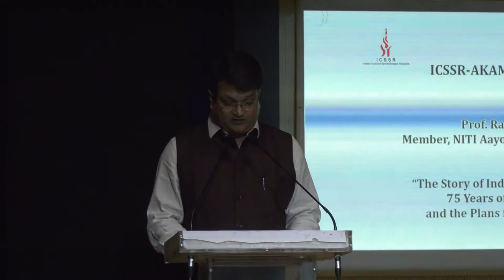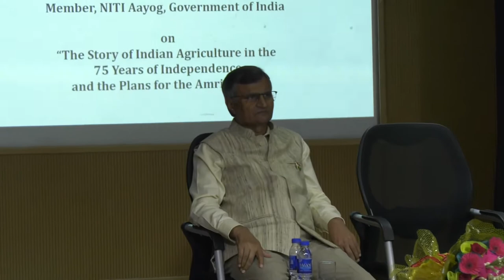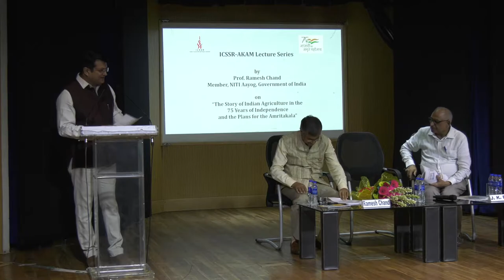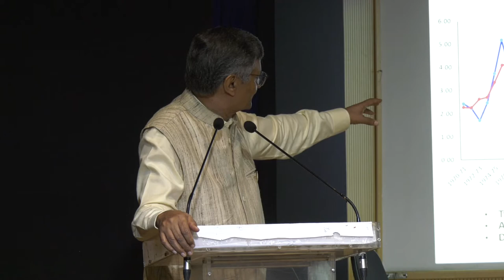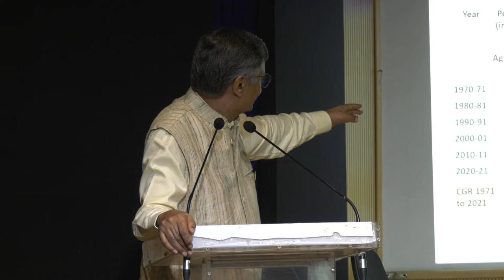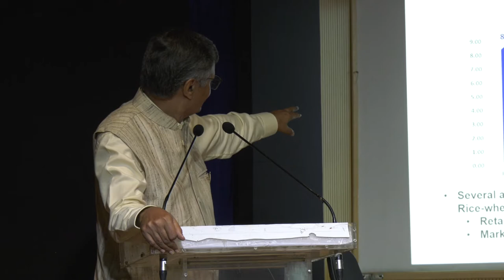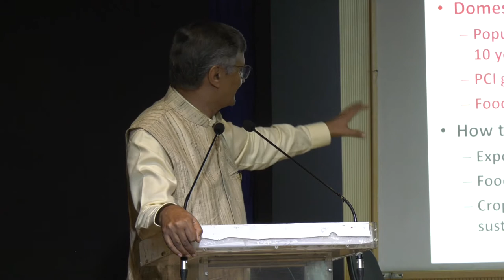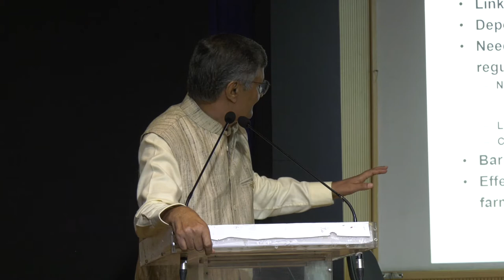Prof. Ramesh Chand - The Story of Indian Agriculture in the 75 Years of Independence ...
Azadi ka Amrit Mahotsav Lecture Series - Prof. Ramesh Chand, Member, NITI Aayog, GOI speaks on "The Story of Indian Agriculture in the 75 Years of Independence and the Plans for the Amritakala", September 9, 2022 6:00 pm at Dr. Ambedkar International Centre, New Delhi